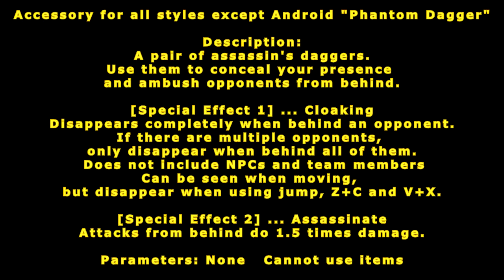[ GetampedX ] Acc Review - Phantom Dagger